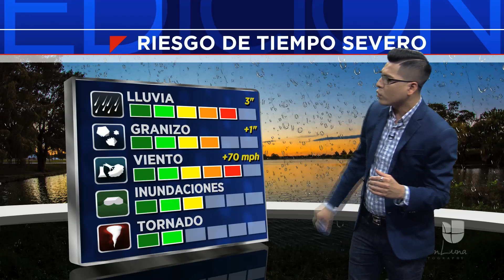041719 Segmento del tiempo 11AM